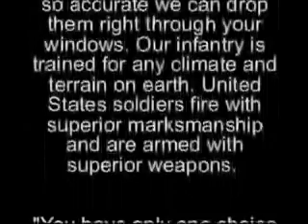Taliban Warning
Awesome video warning the taliban and the rest of our enemies what they are up against when they mess with us. set to the song bodies by drowning pool